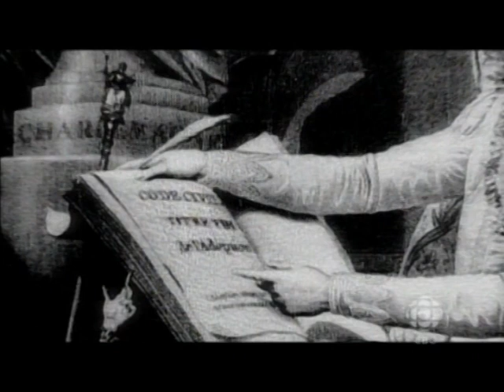Napoleon - Domestic change and continuity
Edited extract from the PBS series